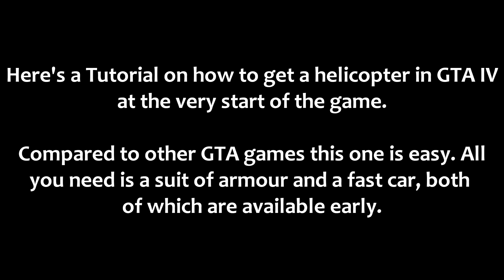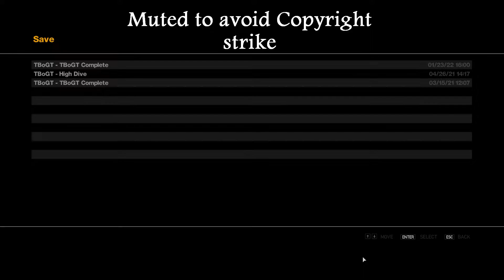How to Get a Helicopter at the Beginning of GTA IV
Easy way to obtain a helicopter in gta 4/gta iv. Also works on the lost and damned and the ballad of gay tony.

Played and recorded on PC.